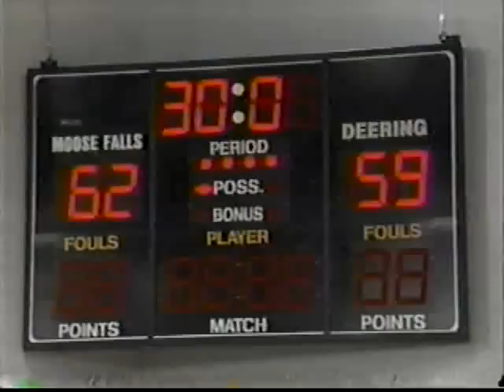Hang Time S04E23 Breaks of the Game Part 1 [CREDIT TO TIMMBBO]